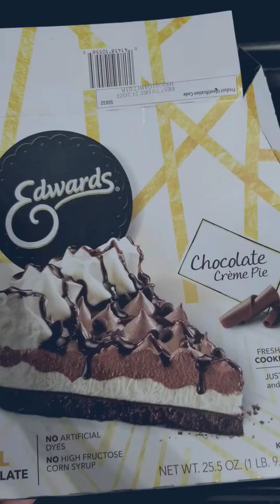Favorite Store Bought Dessert *NOT SPONSORED*